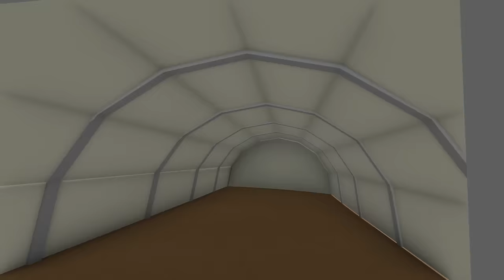Hide and Seek on a Farm Turns to Pure CHAOS in Wobbly Life Multiplayer!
Hide and Seek on a Farm Turns to Pure CHAOS in Wobbly Life Multiplayer! Join us as we dive into the hilarious and chaotic world of Wobbly Life in this hide-and-seek farm gameplay video! This multiplayer game is full of wobbly fun and surprises, and we'll show you just how crazy things can get on the farm. Come along and join in on the wobbly adventures now!

2nd Channel @Camodo2nd